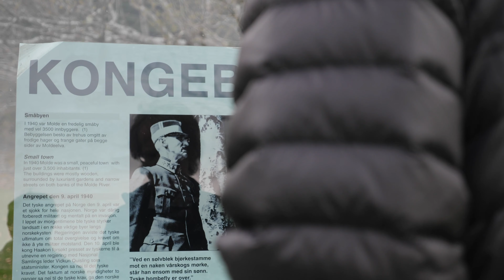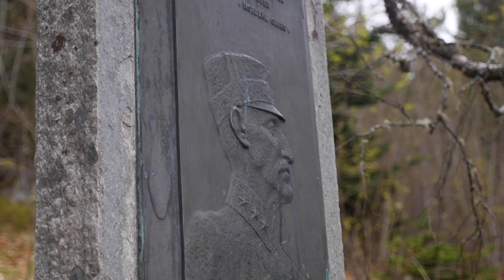Vårsøg 2020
Teatret Vårt ønsker alle en riktig god 17. mai med et utdrag fra forestillingen Vårsøg 75 år. Diktet Vårsøg av Hans Hyldbakk ble skrevet våren 1945 da Norge ble frigjort. En hyllest til livet, våren og fremtiden - med Henning Sommerro (piano), John Pål Inderberg (saksofon), Sara Fellman og Julie Støp Husby (vokal).